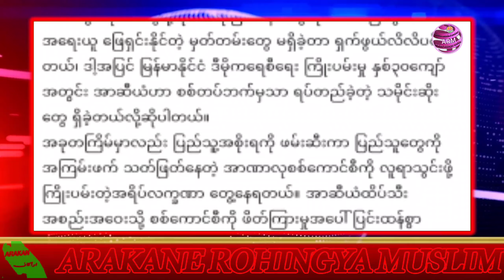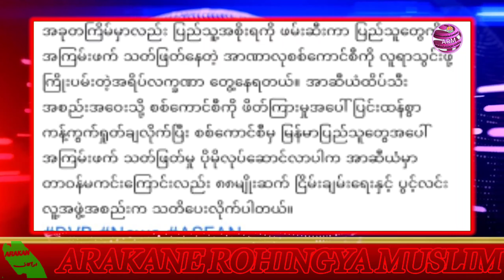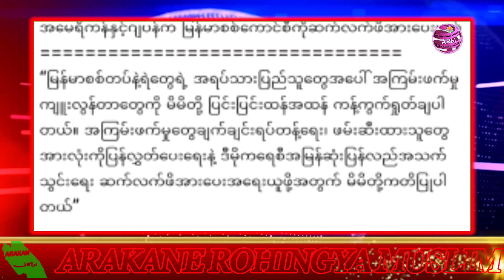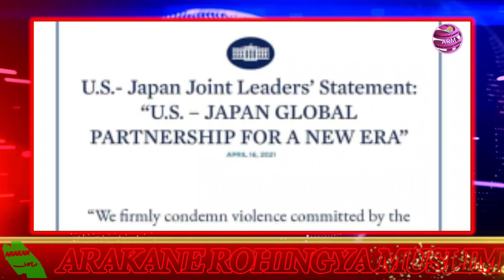Today, 20, April, 2021 Burmes News Translation in Rohingya Language By Mr Saeed Ahammad